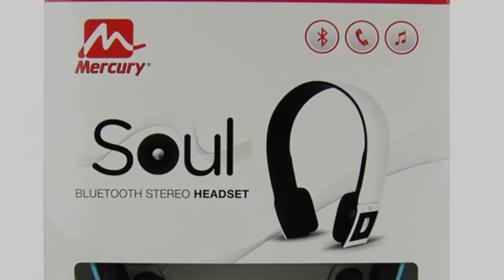Mercury HS 109 Headphone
Mercury HS 109 is a wired headphone with a cable length of 2.2 meters. This headphone is built with Neodymium to produce higher sensitivity and substantial sound output using less power, according to the company and they produce music at quite a high SPL level (sound pressure level) with the use of high magnetic flux from Neodymium.
It is a plug and play device, has a 40mm driver unit and a maximum power of 100mW